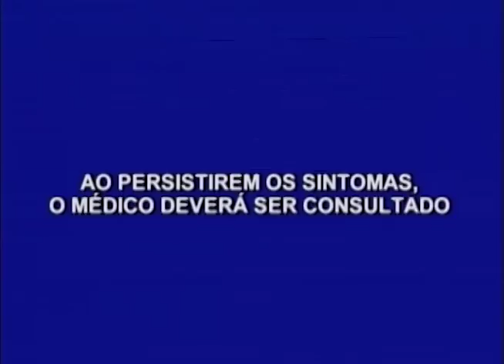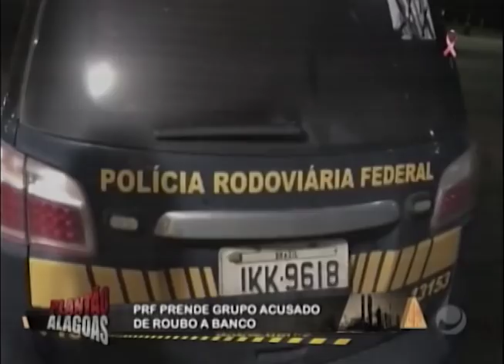Plantão Alagoas (25/10/2017) - Parte 1